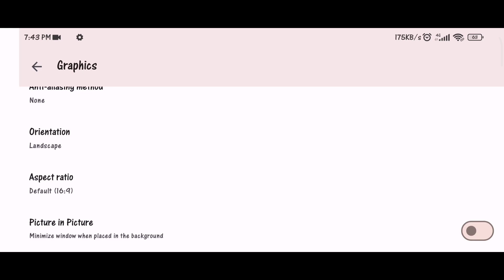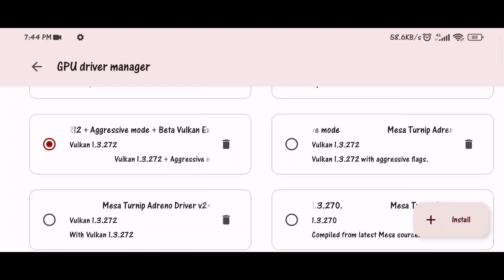Dragon Ball Z Kakarot Yuzu Android Debug - Poco X3 Pro + Settings NCE FIX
Yuzu emulator
Best settings tiap device beda", jadi silahkan di ubah sendiri jika tidak cocok dengan settingan yang ada di video

Device:
Poco X3 Pro 8/256 (no root)
MIUI 14.0.3 (TJUIDXM)
Android 13

Gamepad:
Terios X3